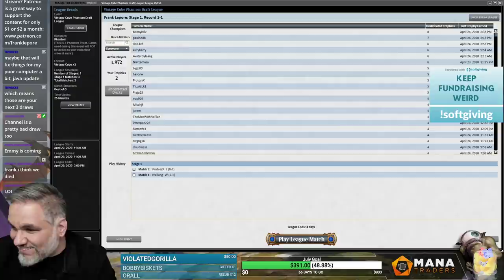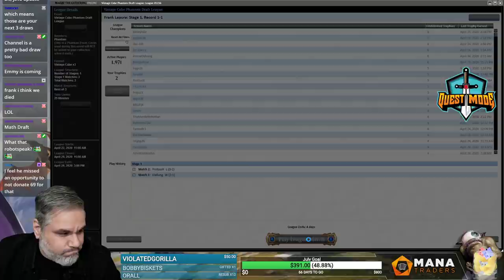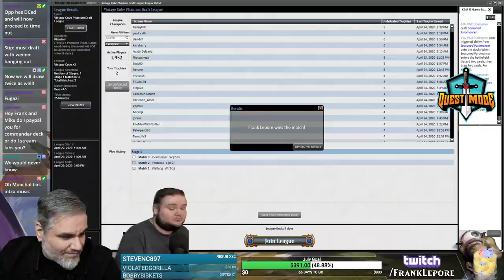(Magic Online) Vintage Cube Draft #6 - 4/28/20